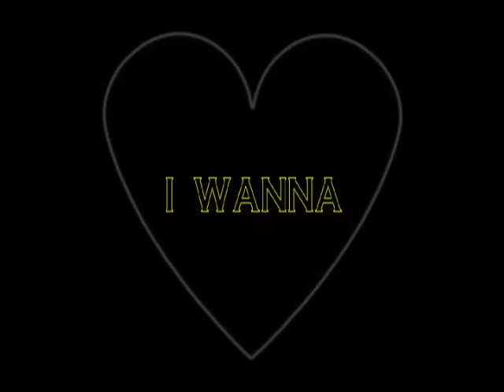⚡️⚡️ LOVE THANG - (OFFICIAL VIDEO) ⚡️NEW SONG ⚡️ The Law Sound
future type beat drake type beat 2019 free type beat michael jackson documentary leaving neverland border wall funding nbc michael jackson leaving neverland documentary news fox news